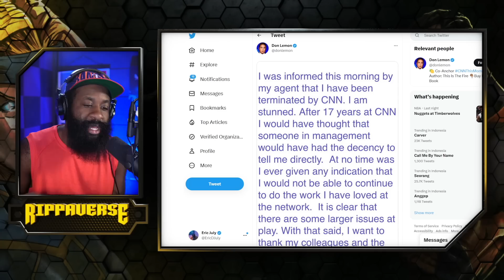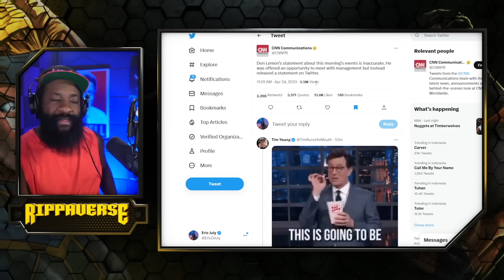Don Lemon is OUT at CNN | Even in exit, gets overshadowed by Tucker Carlson